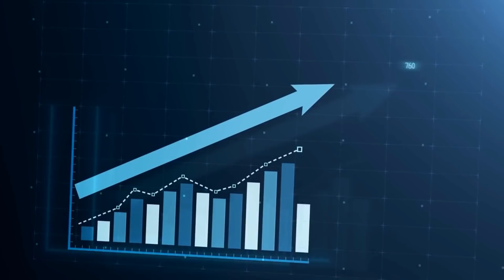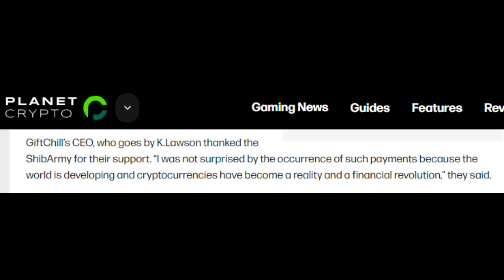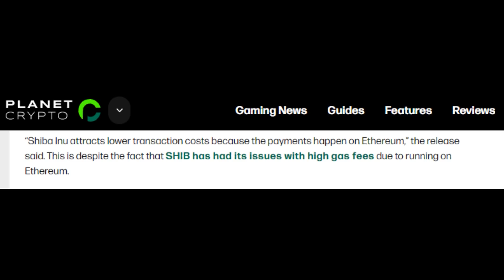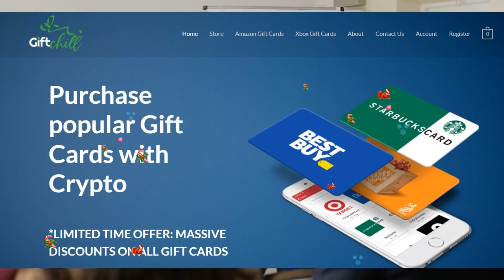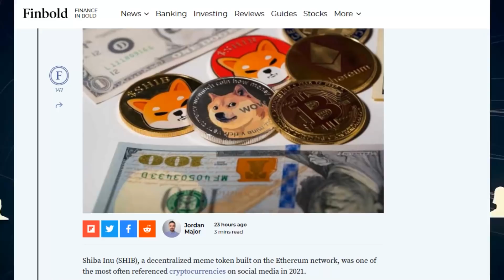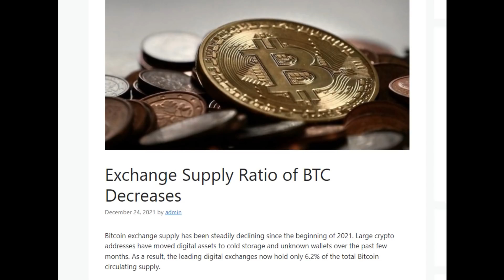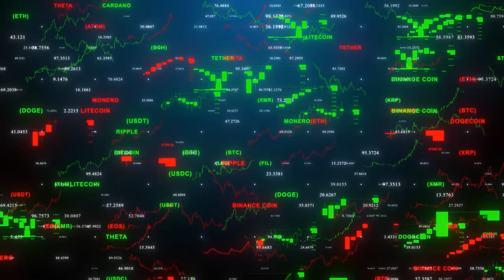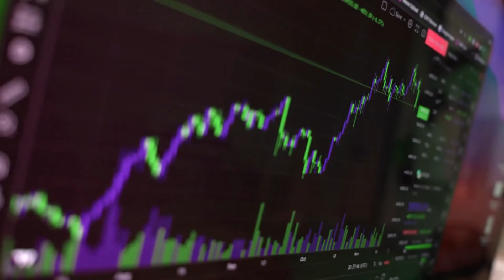CHRISTMAS GIFT BY SHYTOSHI, THE CEO OF SHIBA INU!! - EXPLAINED